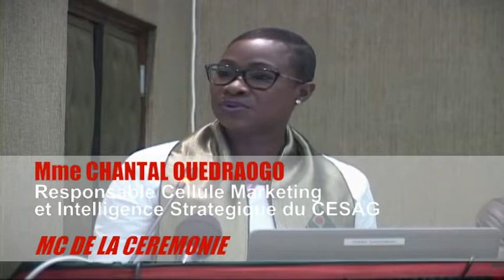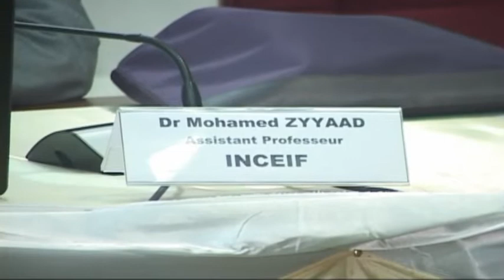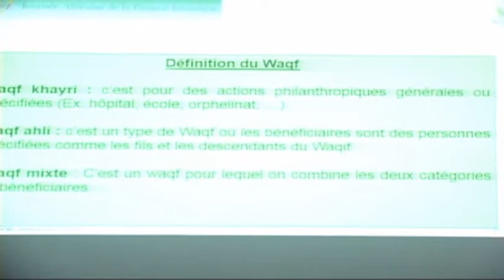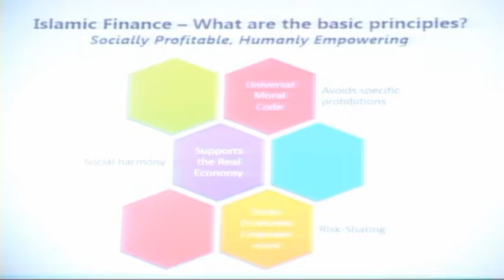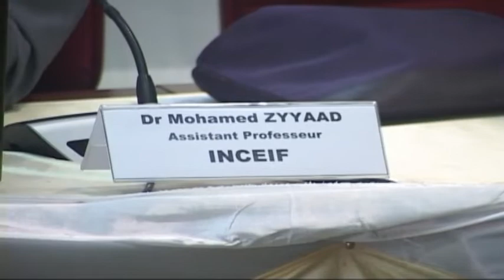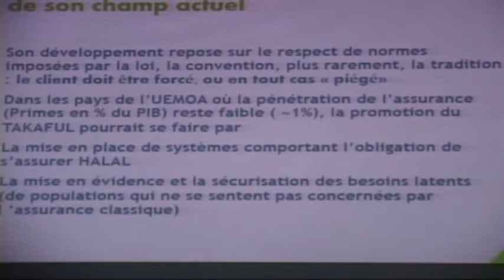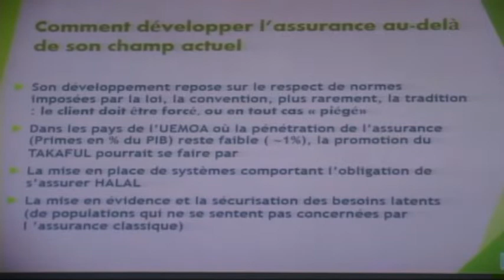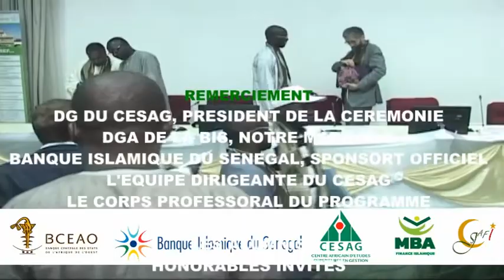CESAG - JOURNEE AFRICAINE DE LA FINANCE ISLAMIQUE 2019 / LE FILM INTEGRAL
Le programme du MBA FI est conçu, principalement, pour les
professionnels des établissement financiers intégrant ou
désirant intégrer l'industrie de la finance islamique, sans
distinction de religion.

Les enseignements sont assurés par
des experts de dimension internationale, quelques
modules sont dispensés en Anglais.

OBJECTIF JAFI
Faire connaitre et comprendre la Finance islamique afin de relever le
défi de la mobilisation et de l’adhésion de la population en générale.

DEBOUCHES MBA FINANCE ISLAAMIQUE
• Les métiers de la banque islamique & microfinance
islamique
• Les métiers de l’assurance islamique (Takafoul)
• Spécialiste des marchés financiers islamiques
• Spécialistes de finance islamique dans certains
ministères
• Spécialistes de finance islamique dans les cabinets
d’avocats, d’expertise comptable, etc.)
• Spécialistes de finance islamique dans les
établissements académiques
• Être membre de conseil de conformité